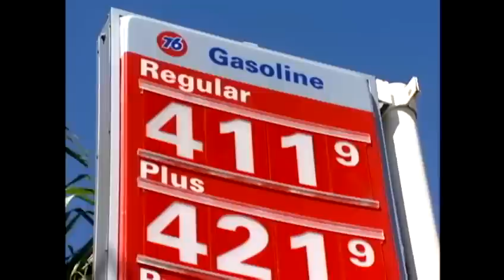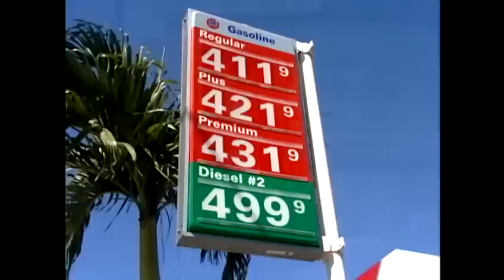Sharp rise in gas prices hitting residents hard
Prices at the pump have jumped 7 cents in just one week, and 17 cents from a month ago. For news you need to know,